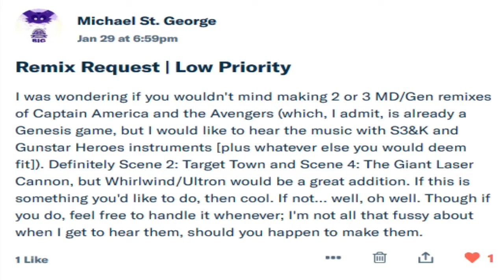Captain America & the Avengers - Target Town (SNES Extended Remix) | [PATRON REQUEST]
This was a request from Michael St. George, one of my Patrons!

If you would also like your requests to be considered by me my current pricing to become Patron is $1 a month minumum, and $3 for a premium member with more perks.

Video Source Played By: ScHlAuChi